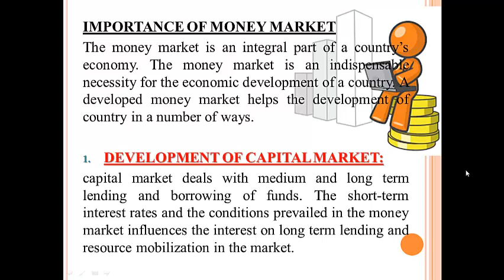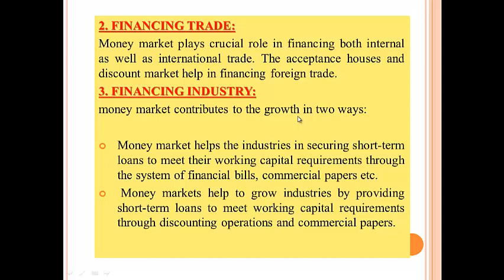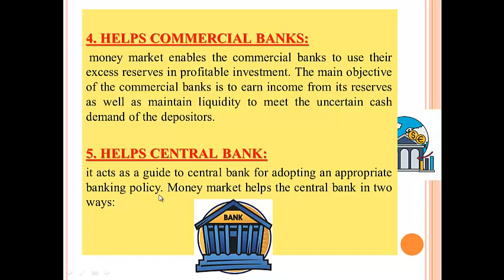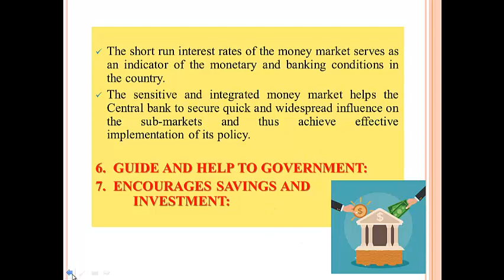MONEY MARKET PART 4 IMPORTANCE OF MONEY MARKET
FIFTH SEM BBA